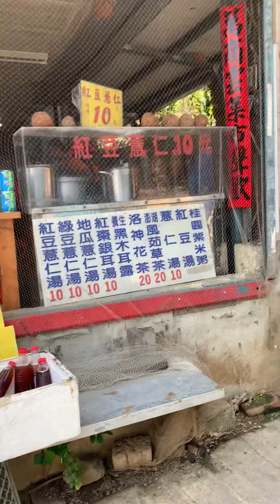高雄柴山 - 柴山登山步道（千光宮旁）